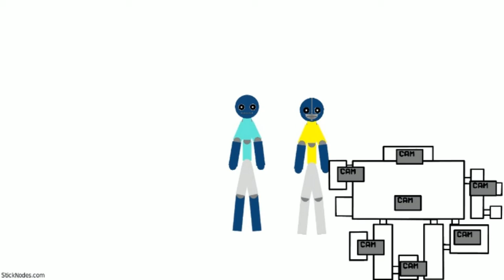Fortnite fnaf stick nodes